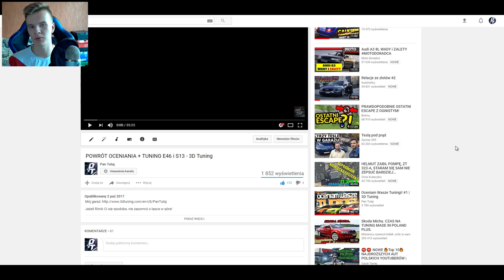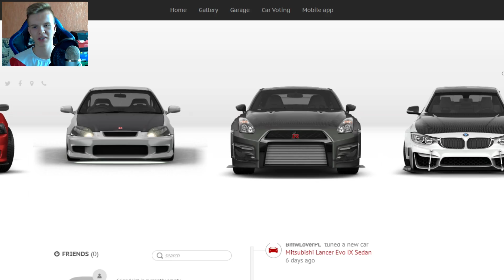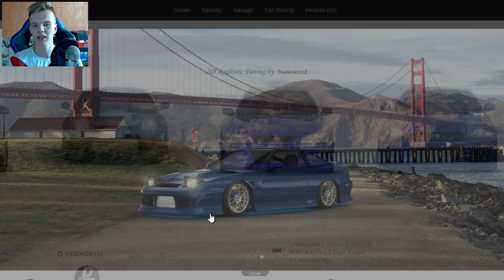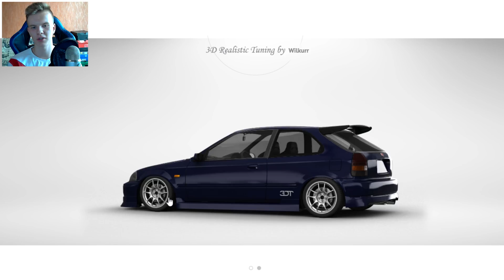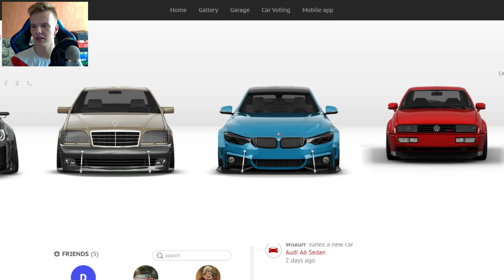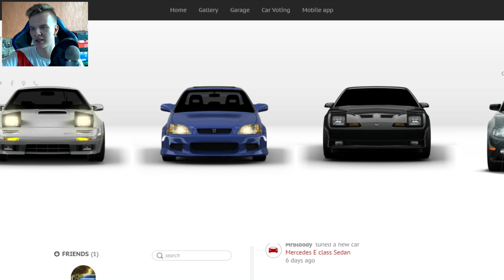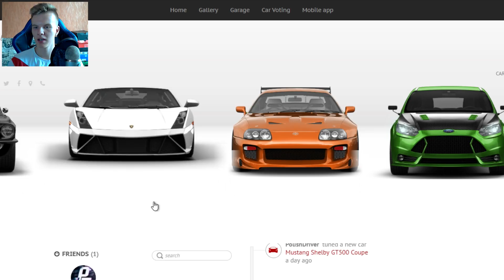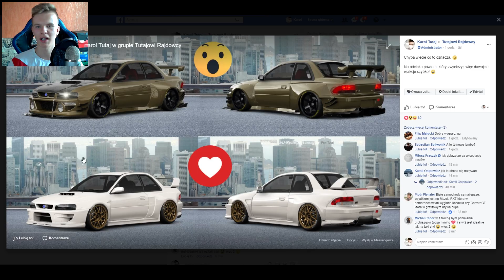Oceniam Wasze Tuningi 2017! | 3D Tuning